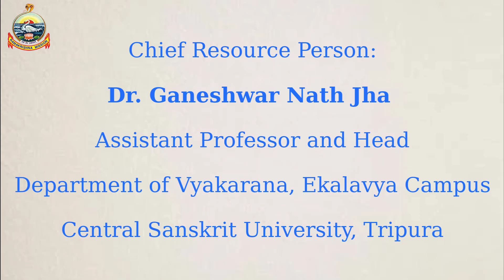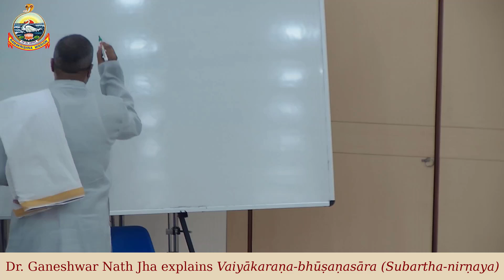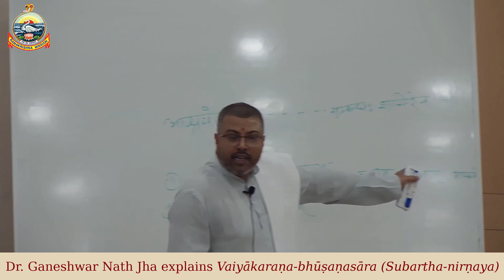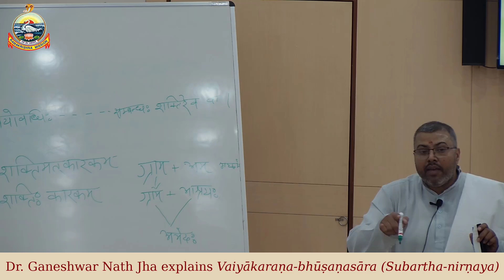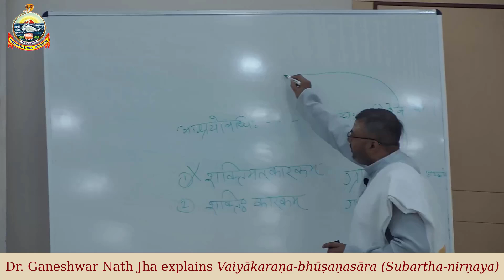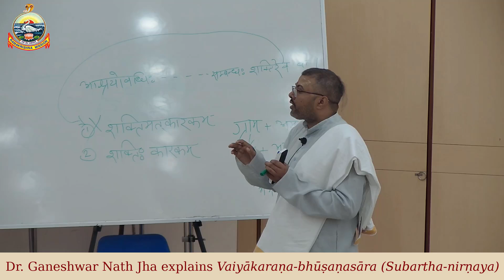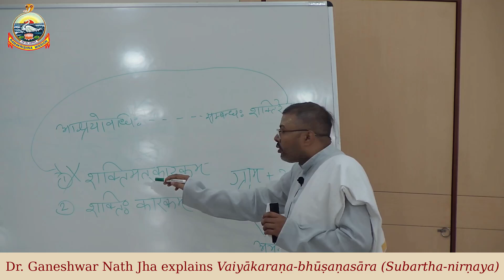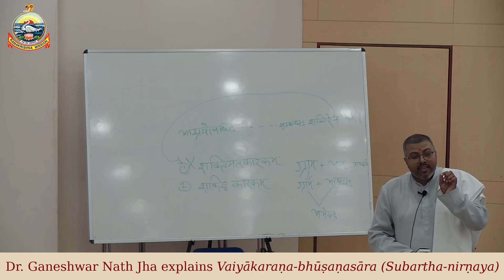Day - 02 | Vaiyākaraṇa-bhūṣaṇasāra Workshop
Day - 02 of the Online Workshop on Vaiyākaraṇa-bhūṣaṇasāra (Subartha-nirṇaya)
Resource Person: Dr. Ganeshwar Nath Jha, Assistant Professor and Head of the Department of Vyakarana, Ekalavya Campus, Central Sanskrit University, Tripura.